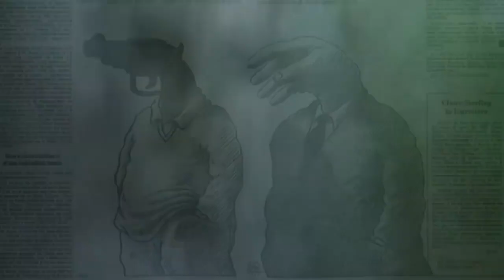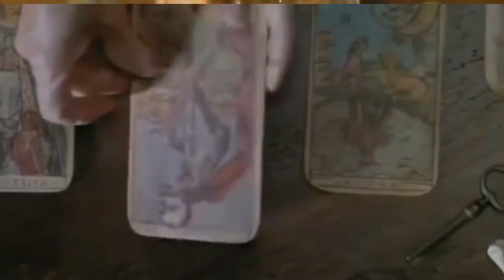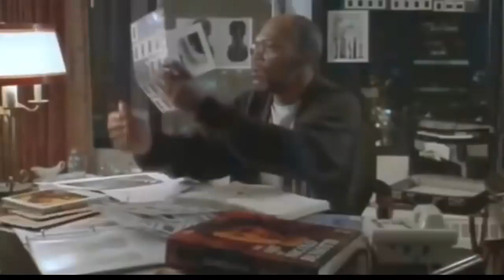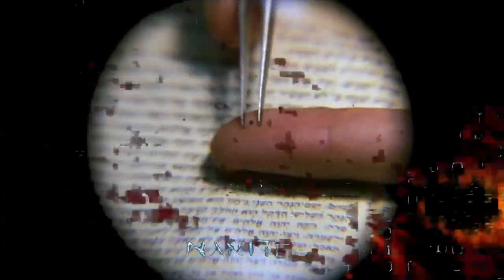Hommage à Claire Séverac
Claire Séverac aura été une lanceuse d'alerte extraordinaire , heureusement qu'internet était là pour nous la faire connaître  , ses interventions resteront inoubliables ... Merci à toi Claire .
Biographie :
Claire Séverac est auteur compositeur de chansons et auteure de livres.

Née d'une mère Basque et d’un père occitan, elle a passé son enfance dans le sud entre l’Océan Atlantique et les montagnes des Pyrénées, et a commencé à écrire des poèmes très jeune.

À 16 ans, elle étudie les Sciences Politiques, puis rencontre des musiciens, et commence à écrire des chansons avec Charles Dumont ("No regrets"). Elle est déchirée entre son amour pour la musique, l’écriture et l’actualité mondiale. Le destin choisira pour elle.

Elle est engagée pour une tournée en Russie et en Pologne, puis, lorsqu’elle rentre à Paris, elle est engagée pour chanter sur le paquebot "France" : c’est son premier voyage en Amérique.

Là bas, elle rencontre Paul Leka ("Love is blue", "Nana kissing goodbye"…) et travaillera 4 ans avec lui dans son studio d’enregistrement dans le Connecticut avec des artistes tels que Gloria Gaynor, Harry Chapin, Billy Swan, Stevie Wonder.

Elle apprend avec les meilleurs et commence à écrire ses premières paroles de chansons en anglais.

Elle revient à Paris et écrit des chansons avec Alain Barrière (une des plus grandes stars à cette période). Elle joue dans une comédie musicale "Let my people come" et enregistre son premier single : "I will never forget you". Le single conquit les radios et chaînes de télévision, et on lui réclame un album.

De 1985 à 1997, elle travaille à Los Angeles comme auteur compositeur.

Passionnée de football, elle travaille pour la presse et la communication. Elle écrit aussi des livres sur des sujets éclectiques notamment "Comment devenir footballeur professionnel" (2007) ou "Complot mondial contre la santé" (2010).